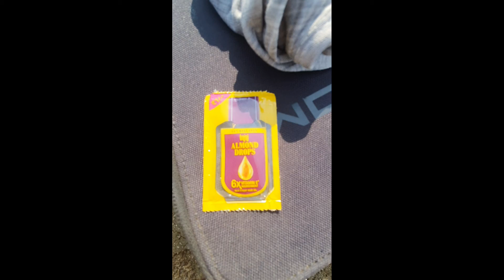ଦେହରେ ତେଲ କେମିତି ଲଗାଯାଏ ଏହି ଭିଡିଓ ରେ ବାପୁ ଠାରୁ ଜାଣନ୍ତୁ । 😂🤣🤣